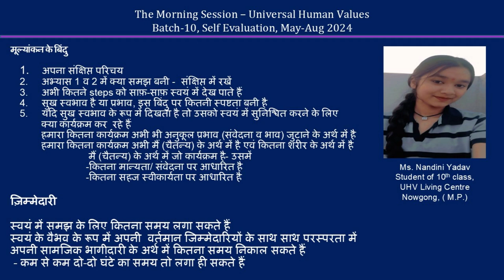Sharing Nandini Yadav ji 2024 08 13 MS Hindi Batch 10